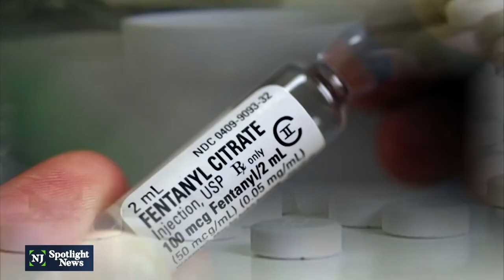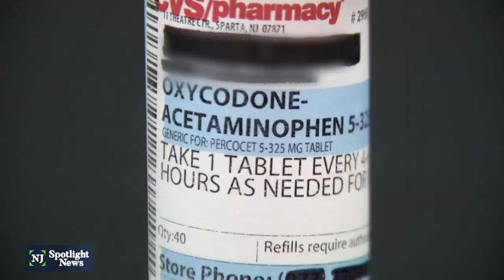Many overdose deaths in NJ due to 'fentanyl epidemic'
New Jersey is still being rocked by the opioid crisis. Years of new policies and dedicated funding to combat both the illicit drug market and overdose deaths appear no match for the amount of fentanyl that's poisoning drug supplies. The synthetic opioid is cheaper to make than heroin and several times more powerful; it's 50 times stronger than heroin, according to the CDC.